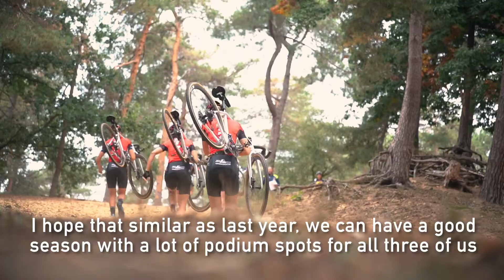Trailer 777 CX TEAM - 2021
777.be - PRO WOMEN CX TEAM - 2021